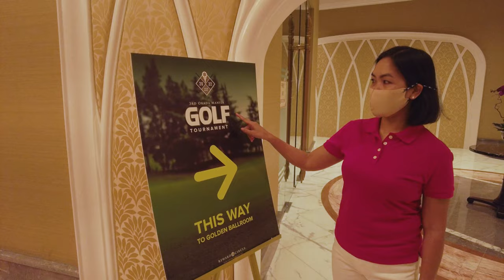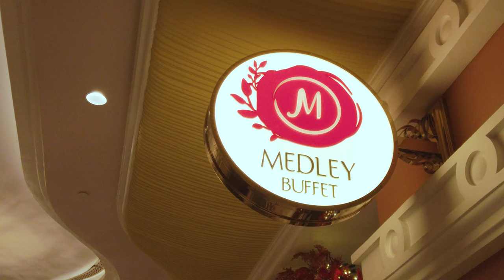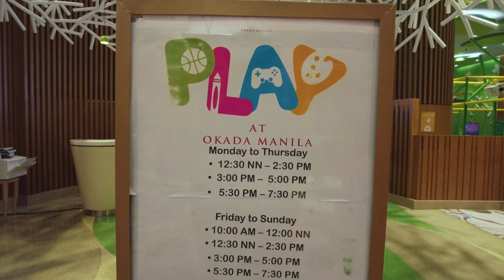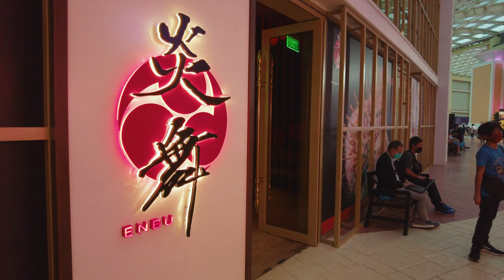OKADA MANILA'S FOUNTAIN AND LIGHT SHOW IS BACK! 😍| Okada 2022 Update | 4k Walking Tour Travel Guide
Okada Manila, Okada 2022, Okada, Okada Fountain, Okada Fountain and Light Show

Hi! In this video, I will show you around OKADA MANILA and give you updates as of November 2022.

✔️ More shops and restaurant
✔️ Grand Fountain and Light Show at Fountain Lounge
✔️ Grand Fountain and Light Show at 6 PM - 10 PM every Friday - Sunday